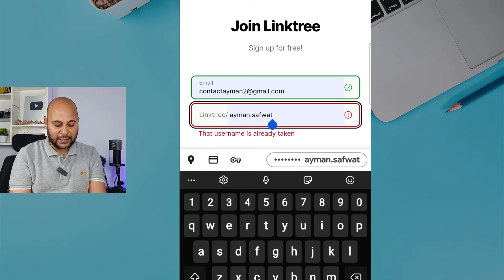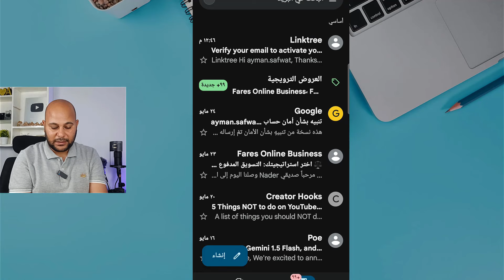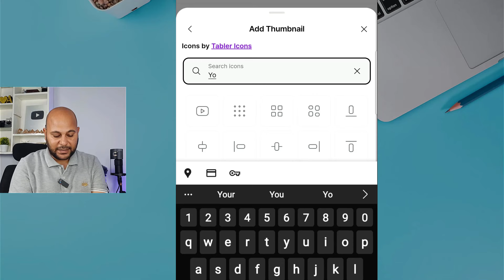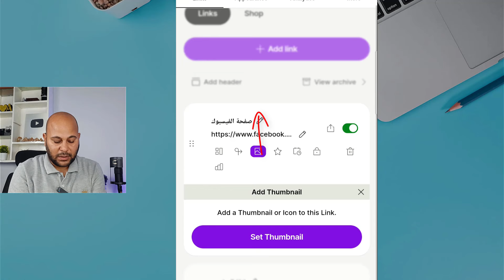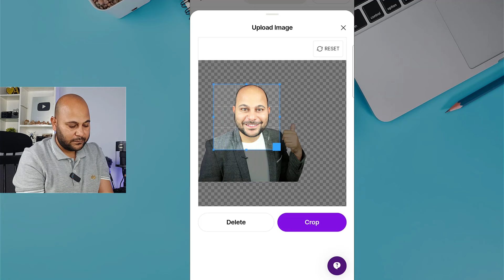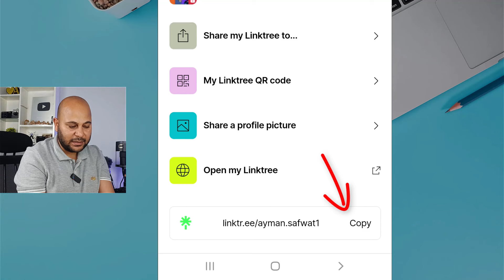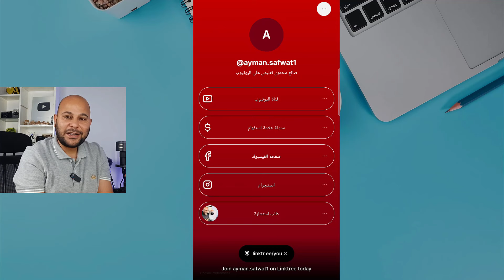طريقة انشاء رابط واحد لجميع حساباتك على مواقع التواصل الاجتماعي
طريقة إضافة روابط التواصل الاجتماعي في رابط واحد | طريقة انشاء رابط واحد لجميع حساباتك على مواقع التواصل الاجتماعي لينك تري Linktree | رابط واحد لجميع حساباتي

متجرنا على ايجي ميرش ( تقدر تشتري تيشرتات تناسب منشيء المحتوي ومحبين علامة استفهام )